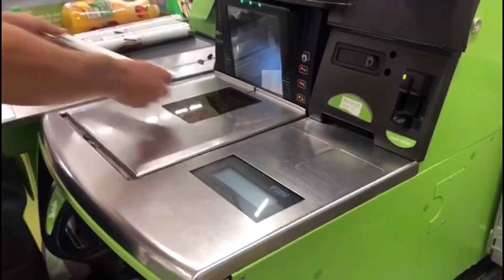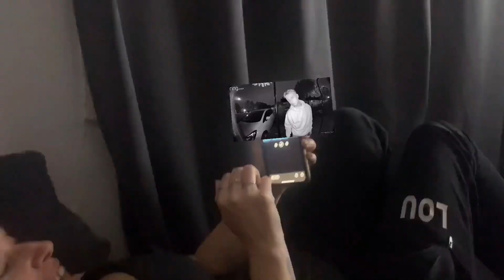I COVERED MY SISTERS ROOM IN TIN FOIL!!!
I covered my sisters whole room in tin foil, and let’s just say she wasn’t very...

By liking this video you get 10 years good luck!!! (Don’t shoot the messenger)